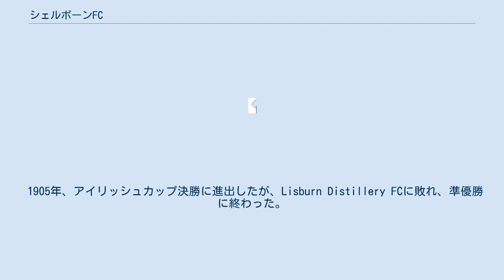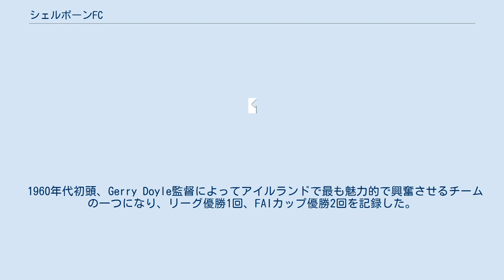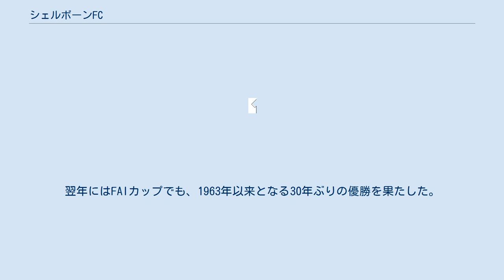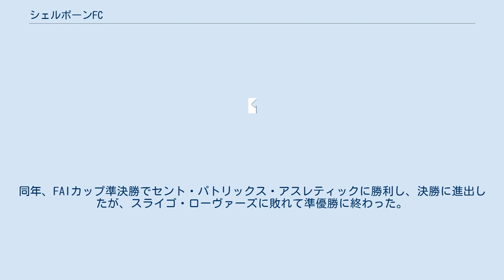シェルボーンFC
シェルボーン・フットボール・クラブ（アイルランド語: Cumann Peile Shíol Broin, 英語: Shelbourne Football Club）は、アイルランドのダブリンをホームタウンとするサッカークラブである。
 1885年、シェルボーンFCはダブリン県のリングセンド、サンディマウント地区でJames Rowanが率いる男性グループによって誕生した。
クラブ名は近くのシェルボーン・ロードとシェルボーン・ハウス・ホステルに由来している。
クラブの最初のスタジアムはランズダウン・ロード北側の高台裏のハヴロック・スクエアにあった。
 1905年、アイリッシュカップ決勝に進出したが、Lisburn Distillery FCに敗れ、準優勝に終わった。
翌年、再び決勝に進出し、ベルファスト・セルティックに2-0で勝利した。
シェルボーンはアイリッシュカップで優勝した最初の南部クラブとなった。
 1926年、1925-26シーズンのリーグ・オブ・アイルランドでシャムロック・ローヴァーズを勝ち点差2で抑えて初優勝を果たした。
 1939年、FAIカップ決勝でスライゴ・ローヴァーズに再試合1-0で勝利し、初優勝を果たした。
 1960年代初頭、Gerry Doyle監督によってアイルランドで最も魅力的で興奮させるチームの一つになり、リーグ優勝1回、FAIカップ優勝2回を記録した。
また、欧州の舞台では、トップクラブのスポルティングCP、バルセロナ、アトレティコ・マドリードなどと対戦した。
当時のチームには、Tony Dunne（後にマンチェスター・ユナイテッドでUEFAチャンピオンズカップ優勝）やFreddie Strahan、Christy Doyle、Eric Barber、Jackie Hennessy、Tommy Carrollなどのアイルランド代表選手が所属していた。
 クラブは1971年にリーグ・オブ・アイルランドシールドとレンスター・シニアカップで優勝した後、1992年までタイトルを獲得できず、低迷期を迎えた。
1992年、1962年以来30年ぶりとなるリーグ優勝を果たした。
翌年にはFAIカップでも、1963年以来となる30年ぶりの優勝を果たした。
2000年、1998-99シーズン開幕前に就任したDermot Keely監督の下でプレミアディビジョンとFAIカップの2冠を達成した。
 2006年、クラブは通算13回目の優勝を果たしたが、深刻な財政問題により、リーグから撤退し、多くの選手を失った。
最終的に、Dermot Keely監督の下でファーストディビジョンのライセンスを取得した。
2008年、首位で迎えた最終節でリムリックと引き分けたことにより、ダンドークに逆転を許し、プレミアディビジョン昇格を逃した。
2009年は昇格プレーオフ準決勝でスポーティング・フィンガルに敗れた。
2011年、ファーストディビジョンで2位になり、プレミアディビジョン復帰を決めた。
同年、FAIカップ準決勝でセント・パトリックス・アスレティックに勝利し、決勝に進出したが、スライゴ・ローヴァーズに敗れて準優勝に終わった。
 出典